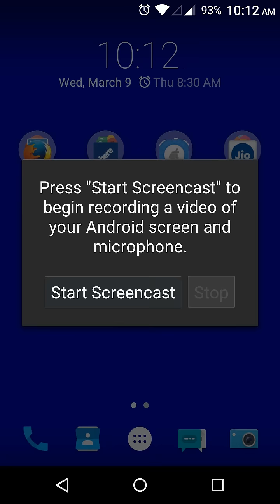Reliance Jio 4G Tower Signal Coverage Map View of Karnataka INDIA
Reliance Jio 4G  Tower Signal Coverage Map View  INDIA Total link

Jio, also known as Reliance Jio and officially as Reliance Jio Infocomm Limited (RJIL), is an upcoming provider of mobile telephony, broadband services, and digital services in India. Formerly known as Infotel Broadband Services Limited, Jio will provide 4G services on a pan-India level using LTE technology. The telecom leg of Reliance Industries Limited, it was incorporated in 2007 and is based in Mumbai, India.

The services were beta launched to Jio's partners and employees on December 27, 2015 on the eve of 83rd birth anniversary of late Dhirubhai Ambani, founder of Reliance Industries. It will commercially launch its services in March 2016.
In June 2010, Reliance Industries (RIL) bought a 95% stake in Infotel Broadband Services Limited (IBSL) for Rs 4,800 crore. Although unlisted, IBBL was the only firm to win broadband spectrum in all 22 zones in India in the 4G auction that took place earlier that year. Later continuing as RIL's telecom subsidiary, Infotel Broadband Services Limited was renamed as Reliance Jio Infocomm Limited (RJIL) in January 2013.

In June 2015, Jio announced that it will start its operations all over the country by the end of 2015.However, four months later in October 2015, the company's spokesmen sent out a press release stating that the launch was postponed to the first quarter of the financial year 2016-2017.

Later in July, a PIL filed in the Supreme Court by an NGO called the Centre for Public Interest Litigation, through Prashant Bhushan, challenged the grant of pan-India licence to Jio by the Government of India. The PIL also alleged that Jio was allowed to provide voice telephony along with its 4G data service, by paying an additional fees of just ?165.8 crore (US$25 million) which was arbitrary and unreasonable, and contributed to a loss of ?2284.2 crore (US$340 million) to the exchequer.

The Indian Department of Telecom (DoT), however, refuted all of CAG's claims. In its statement, DoT explained that the rules for 3G and BWA spectrum didn't restrict BWA winners from providing voice telephony. As a result, the PIL was revoked, and the accusations were dismissed.
The 4G services were launched internally to Jio's partners, its staff and their families on December 27, 2015. Bollywood actor Shah Rukh Khan, who is also the brand ambassador of Jio, kickstarted the launch event which took place in Reliance Corporate Park in Navi Mumbai, along with celebrities like musician A R Rahman, actors Ranbir Kapoor and Javed Jaffrey, and filmmaker Rajkumar Hirani. The closed event was witnessed by more than 35000 RIL employees some of whom were virtually connected from around 1000 locations including Dallas in the US.

The company will commercially launch its services in March 2016
The company will launch its 4G broadband services throughout India in the first quarter of 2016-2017 financial year. It was slated to release in December 2015 after some reports said that the company was waiting to receive final permits from the government. Mukesh Ambani, owner of Reliance Industries Limited (RIL) whose Reliance Jio is the telecom subsidiary, had unveiled details of Jio's fourth-generation (4G) services on 12 June 2015 at RIL's 41st annual general meeting. It will offer data and voice services